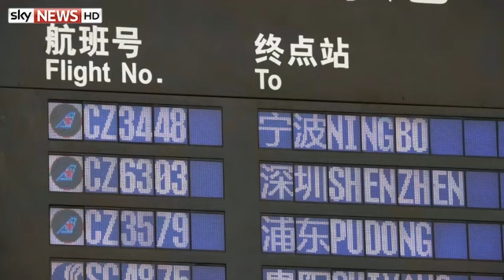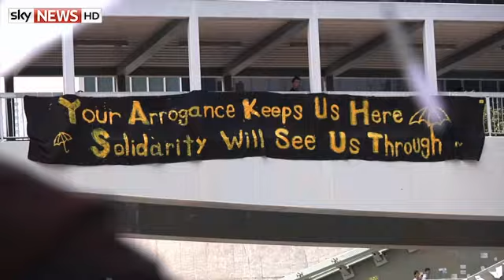From MH370 To North Korean Defectors: The Biggest Stories In Asia In 2014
Sky's Mark Stone looks back on the biggest news stories in Asia in 2014 - from the MH17 disaster and the disappearance of flight MH370, to North Korean defectors and the Hong Kong protests.

and download our apps